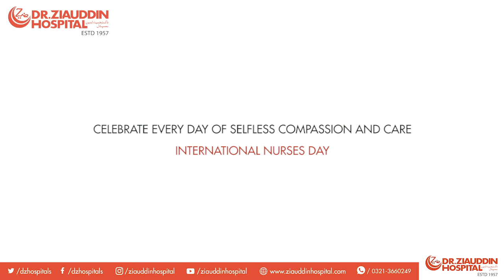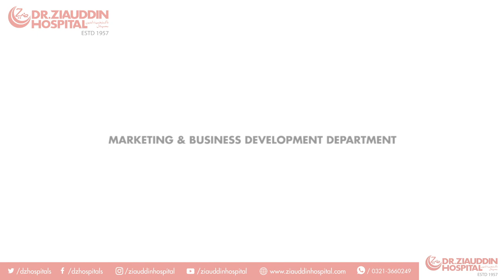World Nurses Day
Nurses have the opportunity to heal the heart, mind, soul and body of the patients, their families and themselves. They may forget your name, but they will never forget how you made them feel. Ziauddin Hospital celebrates nurses worldwide to showcase the incredible range of nurses' innovative work.